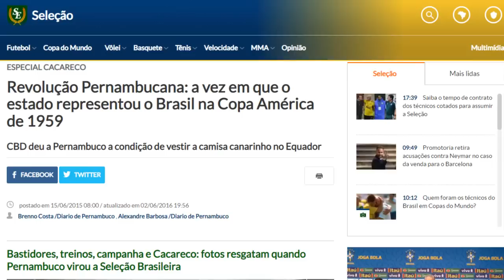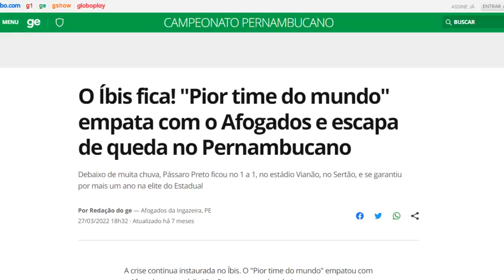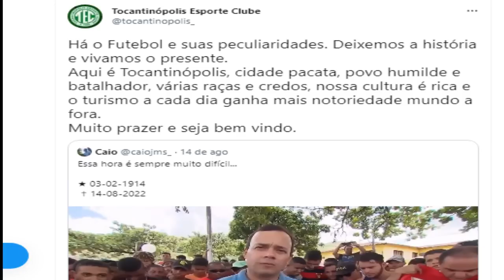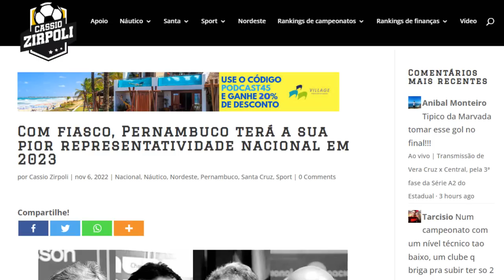2022 um ano TERRÍVEL para Pernambuco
Compartilha.

Olá pessoal! Nesse vídeo falo um pouco sobre como o ano de 2022 foi terrível para o futebol de Pernambuco. Tivemos o Íbis não sendo rebaixado, nenhum clube do estado avançando na copa do Brasil, Nenhum clube de Pernambuco subindo de divisão e ainda de quebra tivemos o Naútico com a pior campanha do série B.
Isso tudo culminou na queda da federação pernambucana no ranking da CBF, por conta disso em 2023 pernambuco terá sua pior representatividade desde 2009, quando foi criada a série D.

Pessoal , estou fazendo um teste e por enquanto os quadro no final do vídeo com os desenhos está banido.